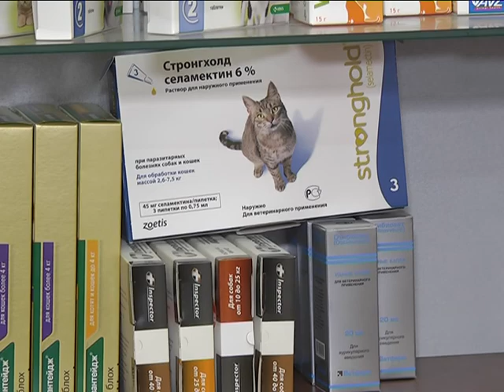2019-08-08 г. Брест. Всемирный день кошек. . Новости на Буг-ТВ.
Сегодня  Всемирный день кошек. Его     инициировал  Международный фонд Энимал Вэлфа в 2002 году. Привлечение  внимания общества к проблеме бездомных котов и воспитания в каждом из нас ответственного отношения к братьям нашим меньшим - цель инициативы.
Об уличной жизни бездомных животных, красоте и повадках титулованных любимцев и о том, что может сделать каждый из нас для того, чтобы выброшенных на улицу питомцев стало меньше в  нашем следующем сюжете.